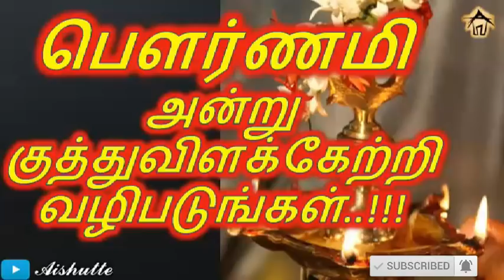பெளர்ணமி அன்று குத்துவிளக்கேற்றி வழிபடுங்கள் !!!